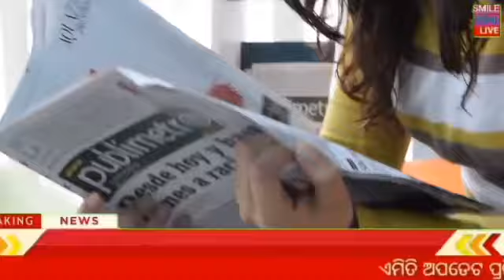5 March 2022 odisha news | Rourkela,kendujhar,ganjam,cuttack,khordha | kalia yojana 2nd 3rd list